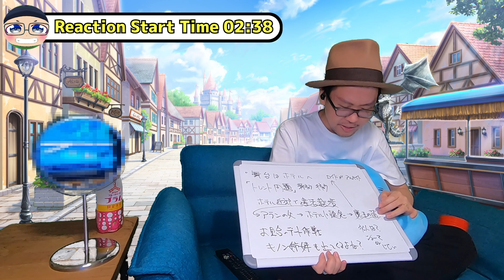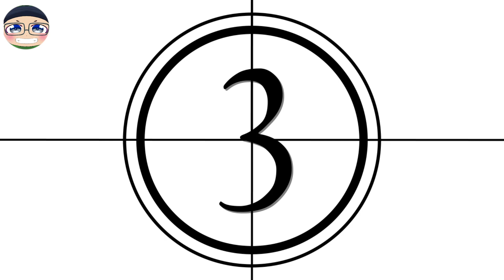ラスダン 8話 リアクション Last Dungeon LasDan Episode8 Reaction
※公開24時間（位w）は【リアクション中広告なし】